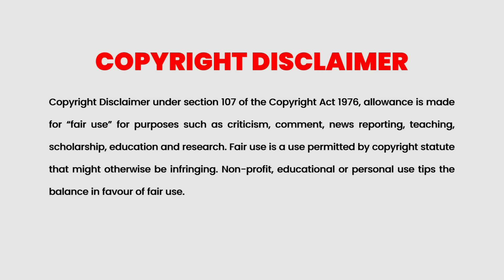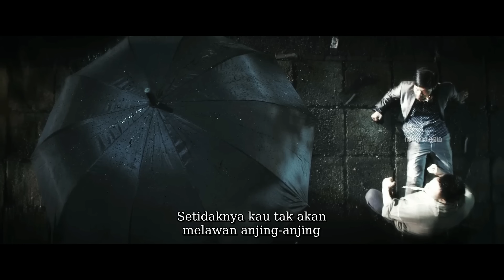Iron Protector 2016 Movie Malayalam Explained | Action Movie explained in Malayalam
Iron Protector

A martial arts master working as a bodyguard must unleash his secret techniques to save a spoiled, rich girl.

Malayalam Explained
Movie Explanation Malayalam
Malayalam Explanation
Malayalam Review
Malayalam Podcast
Malayalam Story
Full Movie Explained
Malayalam Recap
Romantic Movie Explained In Malayalam

Malayalam Explained
Movie Explanation Malayalam
Malayalam Explanation
Malayalam Review
Malayalam Podcast
Malayalam Story
Full Movie Explained
Malayalam Recap
Explained
Review
FUll Movie
Watch Online
OTT Release